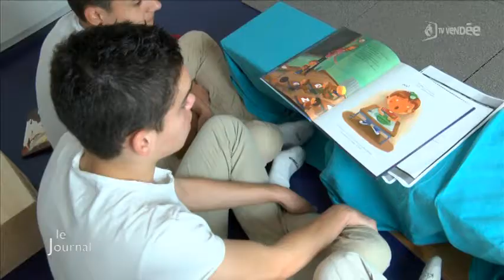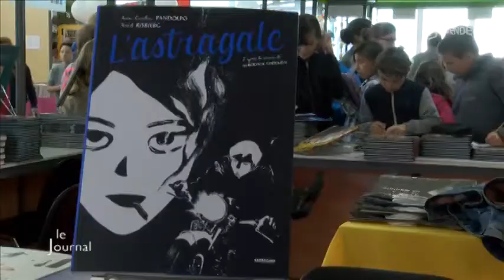Salon Du Livre : Rencontre avec le jeune public (Montaigu)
Sites webs/blogs, copiez cette vidéo avec le bouton "Intégrer" !
 Rencontre avec le jeune public dans des ateliers organisés à leur attention à l'occasion de la 26e édition du Salon du Livre à Montaigu.